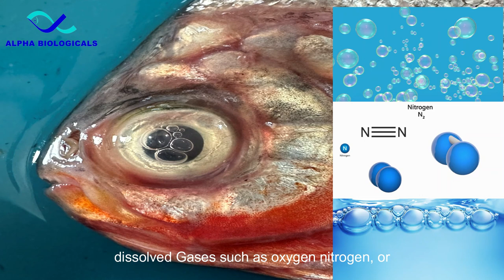Gas Bubble Disease In Fish